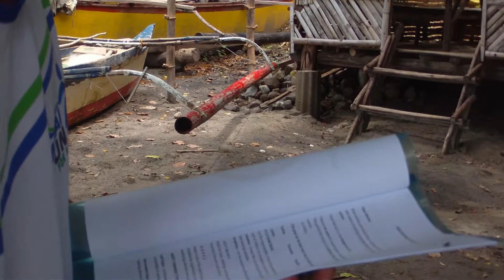FREE BRC lecture (intro knots, hitches and rope transfer) by Sir Billy Morales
free BRC lecture c/o Sir Rodante Morales